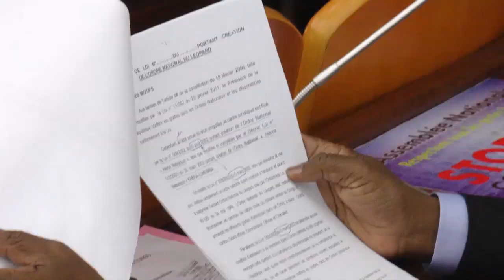ASSEMBLÉE NATIONALE : LE DÉPUTÉ NATIONAL EMERY UKUNDJI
Vidéo de Bhania Espérance